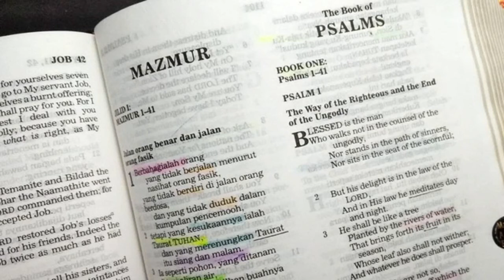FAVOR (Ester 2:7-9) Renungan Alkitab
Ester 2:7-9

7 Mordekhai itu pengasuh Hadasa, yakni Ester, anak saudara ayahnya, sebab anak itu tidak beribu bapa lagi; gadis itu elok perawakannya dan cantik parasnya. Ketika ibu bapanya mati, ia diangkat sebagai anak oleh Mordekhai.
8 Setelah titah dan undang-undang raja tersiar dan banyak gadis dikumpulkan di dalam benteng Susan, di bawah pengawasan Hegai, maka Ester pun dibawa masuk ke dalam istana raja, di bawah pengawasan Hegai, penjaga para perempuan.
9 Maka gadis itu sangat baik pada pemandangannya dan menimbulkan kasih sayangnya, sehingga Hegai segera memberikan wangi-wangian dan pelabur kepadanya, dan juga tujuh orang dayang-dayang yang terpilih dari isi istana raja, kemudian memindahkan dia dengan dayang-dayangnya ke bagian yang terbaik di dalam balai perempuan.